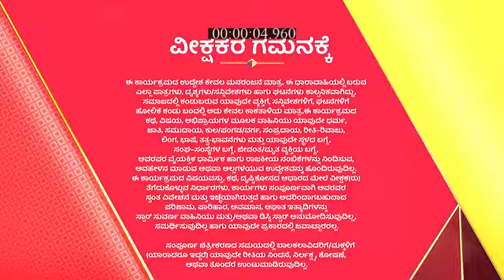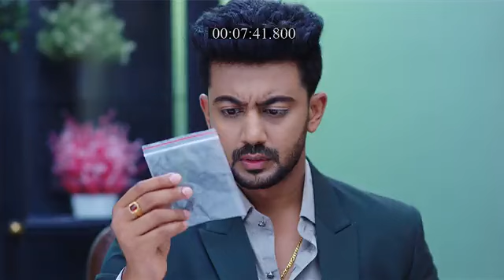Anuraga_Aralitu_S1_E123_EPISODE_Reference_only.mp4